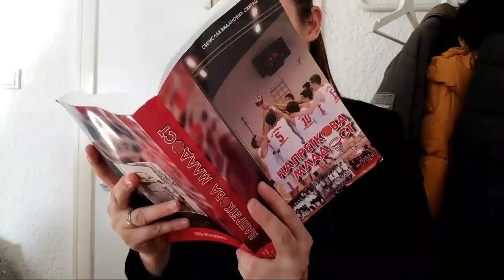Istorijski uspeh aleksinačkog Napretka - uz trud, rad, iskusne igrače i navijače | Južne vesti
Samo jedan klub igra Košarkašku ligu Srbije na jugu zemlje nekada svetskih i evropskih prvaka, aktuelnih olimpijskih i evropskih vicešampiona. Nekadašnja Mladost, sada Napredak iz Aleksinca, u svojoj 62 godine dugoj istoriji ovu godinu će upisati zlatnim slovima. Plasman u najviši rang, posle Superlige, istorijski je uspeh kluba koji je zato i dobio nagradu Sportskog saveza opštine.

Copyright: KK Napredak Aleksinac - Himna (Kad jesen dođe)

Aranžman: Stefan Milošević i Igor Cvetković Cvekla
Tekst: Marko Radić
Vokal: Milan Mitrović Mimi
Gitara: Stefan Milošević
Klavijatura: Igor Cvetković Cvekla
Mix: Dragan Milošević